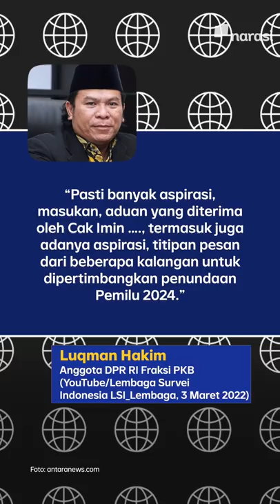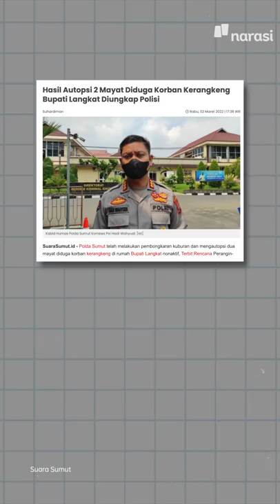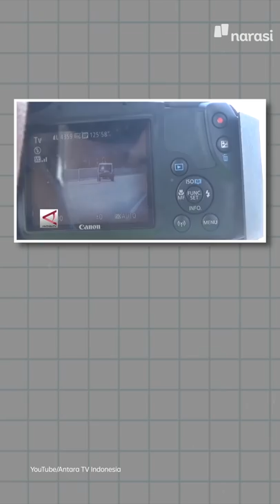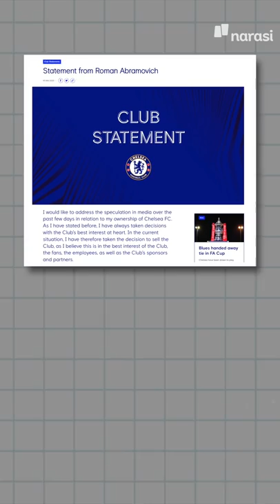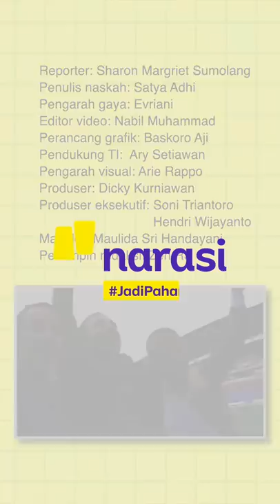RILIS KOMNAS HAM APARAT DIDUGA TERLIBAT DI KERANGKENG BUPATI LANGKAT | Narasi Pagi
Komnas HAM merilis hasil investigasinya atas kasus kerangkeng di rumah Bupati Langkat non-aktif, Terbit Rencana Perangin-angin. Dalam temuannya, Komnas HAM merilis dugaan aparat TNI-Polri terlibat kekerasan kepada para tahanan di kerangkeng tersebut. Bahkan, kekerasan itu diduga juga mengakibatkan 6 nyawa tahanan melayang.

(Narasi)